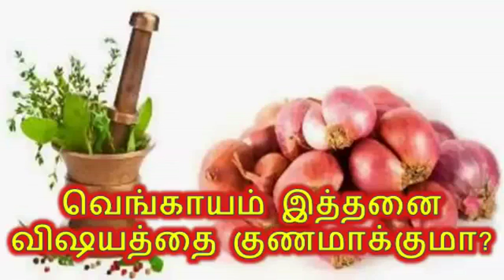வெங்காயம் இத்தனை விஷயத்தை குணமாக்குமா ???